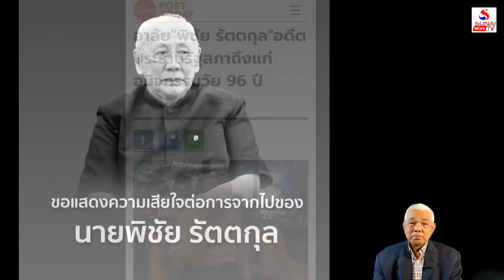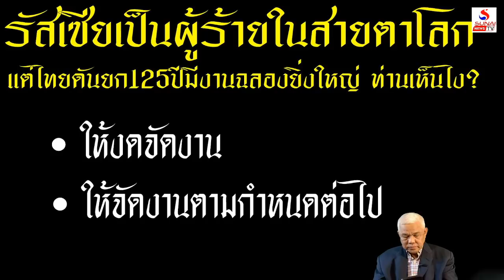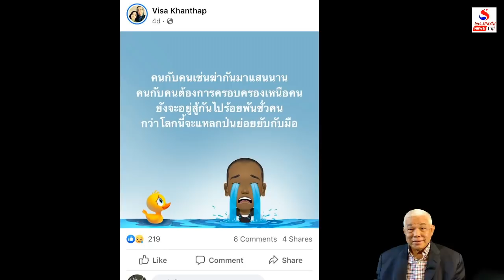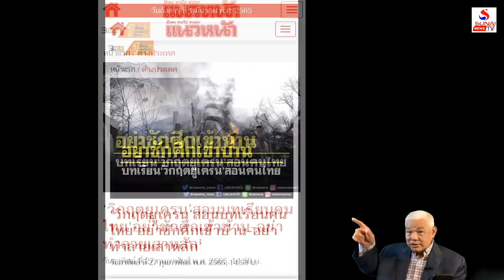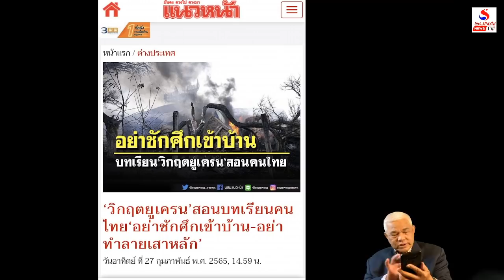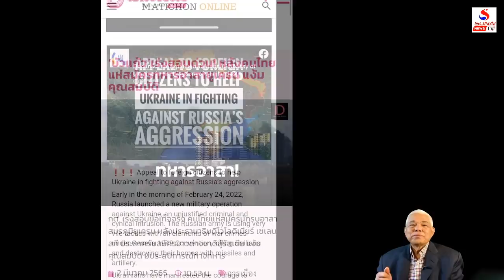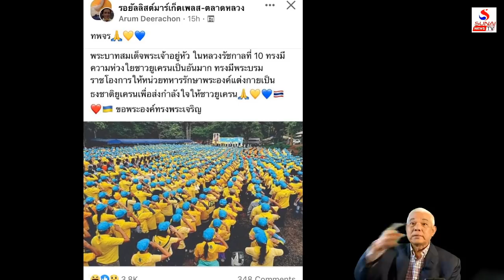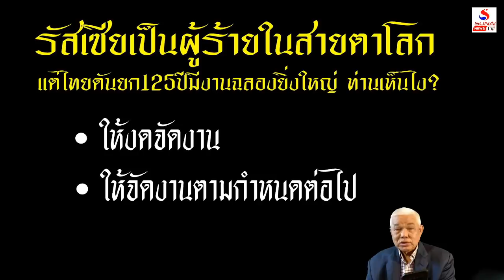ยุทธ์ปล้นจนคนไทยหมดตังค์ หวังเสี่ยงตายไปเป็นทหารยูเครน / เกาะติดคิดทันข่าว ตอนที่ 3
การเมืองถ่างขาของไทย เอาไง125ปีวันที่รัสเซียเป็นผู้ร้าย